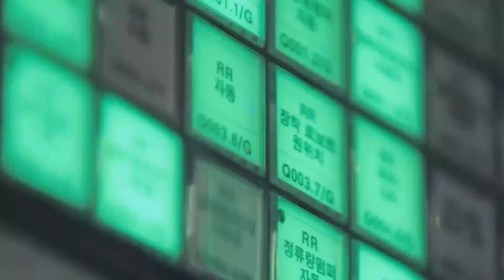Hyundai IONIQ 5: una fabricación de máxima precisión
La producción de IONIQ 5 arrancaba en marzo de 2021 en la planta de Hyundai en Ulsan (Corea del Sur). Apenas un año más tarde y ante el éxito mundial de este vehículo 100% eléctrico, Hyundai comienza a producirlo también en la nueva planta del grupo en Indonesia.

Hyundai ha apostado en ambas fábricas por lo último en tecnología y automatización para conseguir el máximo nivel de satisfacción de sus clientes en todo el mundo. En este vídeo, la compañía muestra los trabajos de pintura, ensamblado e inspección, que comienzan con el pintado de los paneles y el bastidor y continúa con la unión de la carrocería con la plataforma E-GMP. A continuación, se fijan elementos adicionales como las lámparas, las ruedas y el salpicadero antes de someterse a un estricto control de calidad de los componentes electrónicos, como el monitor panorámico (SVM), el head-up display (HUD), los espejos laterales digitales (DSM) o los diferentes radares repartidos por toda la carrocería.

Durante el proceso de producción de IONIQ 5, los técnicos deben comprobar también el funcionamiento de tecnologías innovadoras que están inaugurando una nueva era de movilidad electrificada. La Unidad de Control de Carga Integrada (ICCU), desarrollada por Hyundai Motor Group, carga las baterías de alto voltaje de los vehículos y las baterías de repuesto. Asimismo, el sistema PE (Power Electric) sustituye al sistema de propulsión típico de los vehículos convencionales que funcionan con motores de combustión interna. Al integrar motores, desaceleradores e inversores en una sola unidad, el sistema PE reduce el peso y mejora la eficiencia.

En el proceso de fabricación, los vehículos de guiado automático (AGV) transportan las cargas de forma autónoma en el sistema de fábrica inteligente de Hyundai. Los AGV se controlan mediante tecnología de comunicación móvil y sus sensores evitan las colisiones. Las ventajas de emplear los AGV son la mejora de la productividad general, la seguridad, la optimización de los procesos de la planta y la racionalización del control de calidad de los productos.

Del mismo modo que IONIQ 5 utiliza materiales sostenibles en su interior, Hyundai también emplea pinturas de poliuretano ecológicas para el exterior. Estas pinturas especiales derivan de flores naturales y maíz.
Para garantizar la fiabilidad de los IONIQ 5 recién fabricados, el Sistema de Inspección Intensiva comprueba hasta el más mínimo detalle. El sistema, incluso, inspecciona y corrige las cámaras y los sensores de radar, incluyendo el monitor panorámico, el head-up display, los radares de las esquinas delanteras y los espejos laterales digitales.

Dos pruebas importantes preceden a la fabricación en serie de IONIQ 5: la prueba del túnel de viento y la prueba de choque. La prueba del túnel de viento se realiza para optimizar el rendimiento aerodinámico. En un esfuerzo por proteger a los clientes, también se realiza una prueba de choque. IONIQ 5 está construido con una estructura de choque frontal que absorbe y distribuye el impacto de la colisión. En caso de choque frontal, la estructura minimiza la deformación del habitáculo. Su estructura de acero de seguridad pasiva, junto con el último conjunto de sistemas avanzados de asistencia al conductor Hyundai SmartSense, proporciona a los clientes del IONIQ 5 tranquilidad en la carretera.